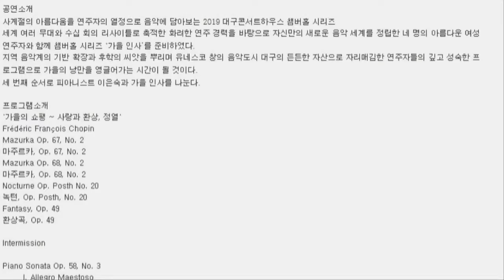[19.09.05] 챔버홀 시리즈 : To Autumn Op. 3 피아니스트 이은숙 리사이틀 ※대구공연/대구뮤지컬/대구연극/대구독립영화/대구문화/대구인디/대구재즈/대구클래식※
[19.09.05] 챔버홀 시리즈 : To Autumn Op. 3 피아니스트 이은숙 리사이틀
※대구공연/대구뮤지컬/대구연극/대구독립영화/대구문화/대구인디/대구재즈/대구클래식※

장      소     대구콘서트하우스 챔버홀
2019년 09월 05일(목)   19시 30분
관람등급     8세이상
전      석     10,000원

[할인정보]
20% 할인
- 예술인 패스카드 소지자 - 본인만
- 청소년 문화패스 (학생증, 등본 등) - 초,중,고,대학생/만24세 이하
30% 할인
- 20인 이상 단체 (전화예매 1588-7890 / 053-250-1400)
50% 할인
- 장애인 1~3급 - 동반1인까지
- 장애인 4~6급 - 본인만
- 국가유공자 및 배우자 - 본인만
- 65세 이상 경로 - 본인만
- 문화누리카드 - 문화누리카드로만 결제가능합니다.    ​

대구 공연 정보는 여기에 다 있다 티스토리입니다.